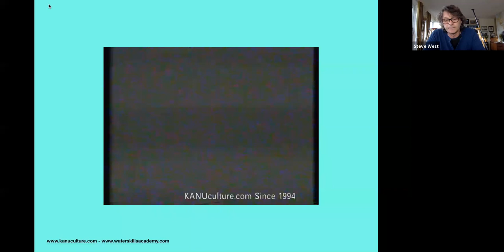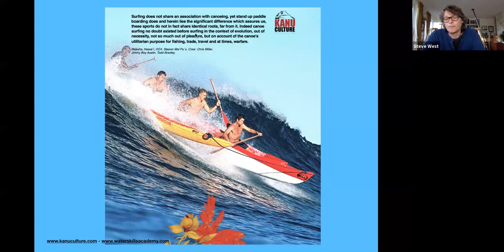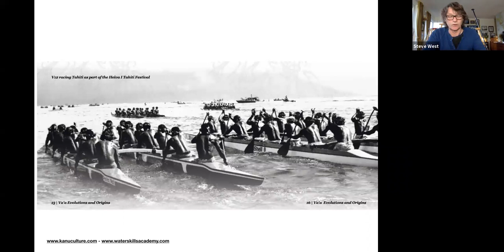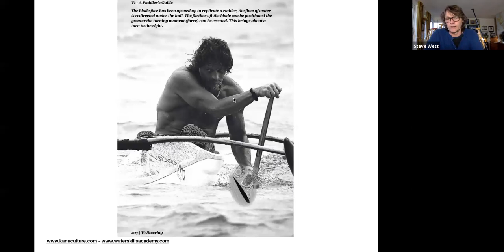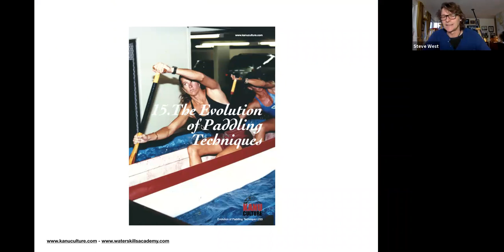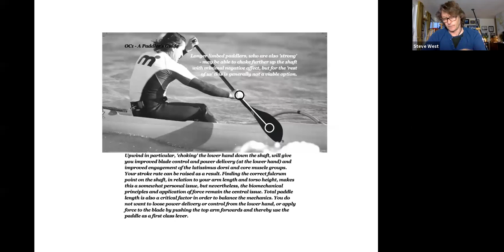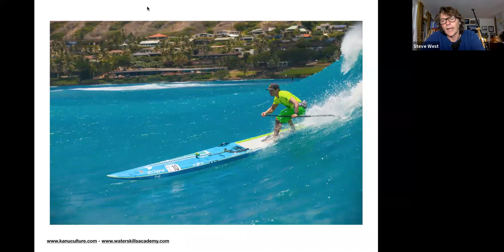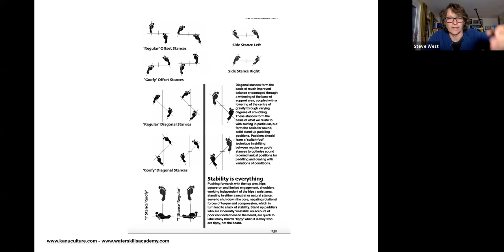OC & SUP Synergy | Steve West | Water Skills Academy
In this WSA Webinar ambassador and trainer Steve West discusses Outrigger Canoe and SUP Synergy.  Another great insight.